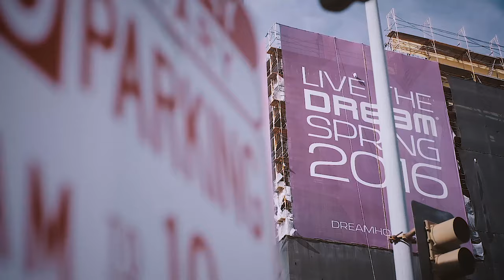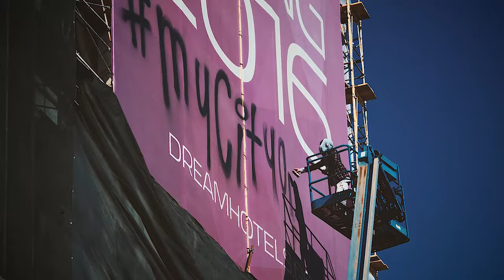My City of Dream: Drew Merritt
LA is a canvas for dreamers to paint their own destinies. Street artist Drew Merritt designed his City of Dream using Los Angeles as the protagonist in his impressive murals. Watch how his City of Dream is the perfect place for him to take his craft to the next level.

Lead Creative Partner – NVE: Experience Agency
Lead Video Partner – Gro Productions